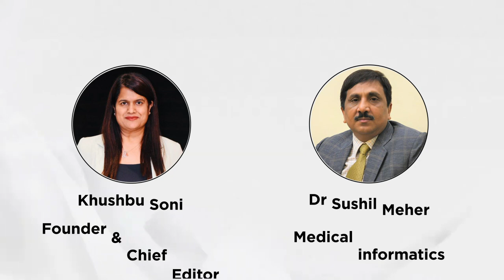Voice of CIO | Dr. Sushil Meher speaks about the increasing number of cyberattacks in healthcare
Dr. Sushil Meher | Medical informatics | AIIMS New Delhi in conversation with Khushbu Soni | Founder & Chief Editor | CIO News

Catch Dr. Sushil Meher talking about the increasing number of cyberattacks in the healthcare domain, which include ransomware attacks, phishing scams, insider threats, medical device hacking, DDoS, and on-secured IoMT devices. He spoke about the best practices to be implemented in the healthcare industry in terms of IT security, including social engineering, continuous training, and demonstration programmes, among others. He spoke about the reasons why organizations must have zero-trust network access  (ZTNA), including email and phishing attacks.

He also said:

"Since the last two years, cyberattacks have increased in the healthcare domain as compared to other domains.”

“A lot of data is available in the healthcare domain. You have to identify which data is most important and how much of it needs to be secured. Once you have identified the data, you will know which data is the most vulnerable and needs protection. In this way, you can make a decision about the solutions to be implemented.”

“Always be aware and update your knowledge on a regular basis. The security personnel of your organization need to always be on high alert. You have to learn about new attacks that are attacking other organizations. Use cases need to be studied and implemented as soon as possible. Also, review the results and security proposals.”

“Security is not a one-day job. It is a journey and a continuous process.”